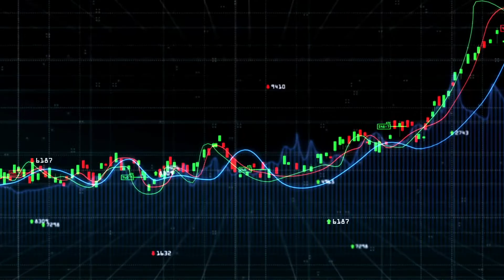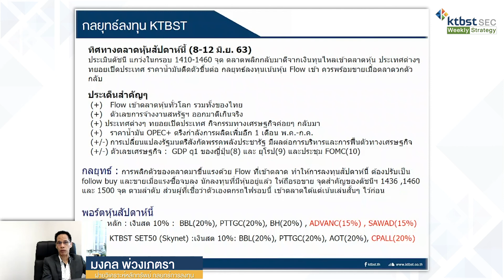KTBST Weekly Strategy (08-12 มิถุนายน 63)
Fund Flow ดันตลาดทะยาน หาจังหวะทำกำไร

ติดตามข่าวสารจาก KTBST SEC เพิ่มเติมได้ที่